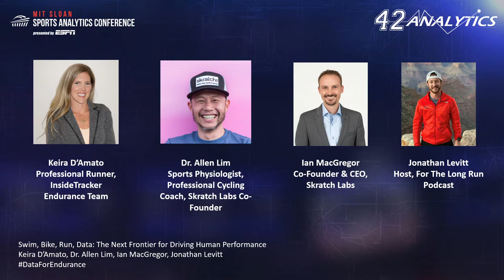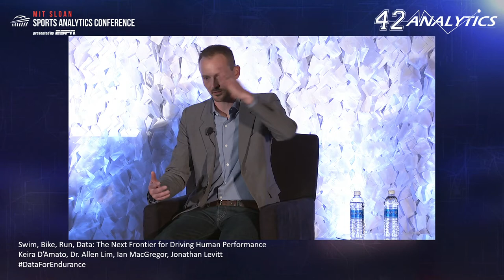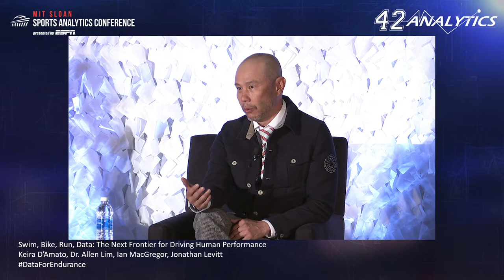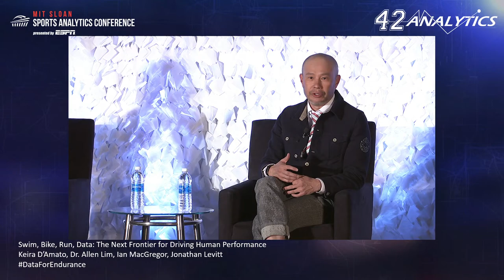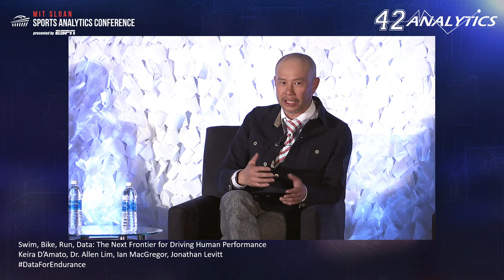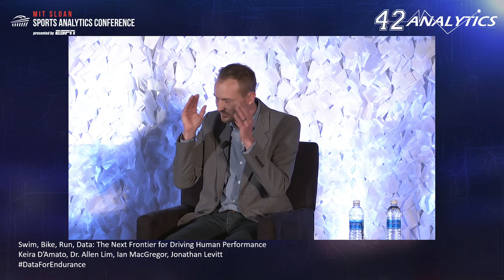SSAC22: Swim, Bike, Run, Data: The Next Frontier for Driving Human Performance